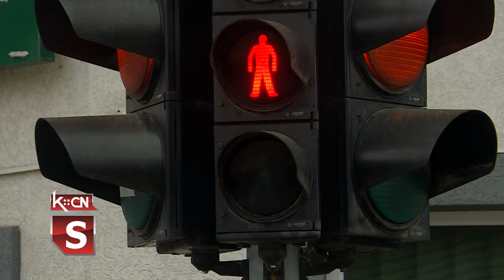Apel za veću bezbednost pešaka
Policijska uprava u Sremskoj Mitrovici uputila je apel pre svega vozačima motornih vozila. Upozorenje se odnosi na oprez u vožnji, poštovanje saobraćajnih propisa i omogućavanje veće bezbednosti za pešake. Tokom 2023. godine, do 28. decembra, u saobraćajnim nezgodama u Srbiji poginulo je 489 ljudi. I ako je broj poginulih manji u odnosu na 2022. godinu i dalje su najugroženiji biciklisti i pešaci.